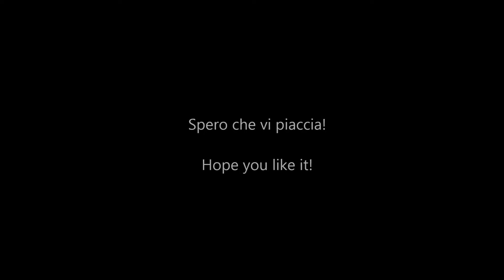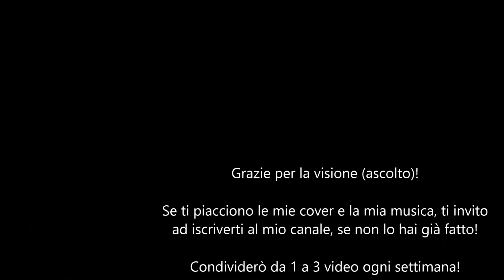Broken Chains - Original Song By Melania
Lyrics:

We were together
Now we are strangers
But never mind
Never mind
I got back stronger
Time has healed my wounds
And has just broken our

Chains made of sand
So fragile, fragile like us
I won't give you my hand
Any longer, any longer

Broken chains
Broken chains

Feeling lonely
Despite of your presence
Has been the worst thing
There were chains that bound us
Chains that hurt me

Broken chains
Broken chains
Broken chains
Broken chains

I am feeling better
Will I meet somebody who cares?
Will there be someone who dares?

Our chains were made of sand

Broken chains
Broken chains
Broken chains
Broken chains

Chi sei tu?
Chi sono io?
Eravamo insieme
Adesso siamo estranee
ma non importa
non importa
sono tornata più forte
Il tempo ha curato le mie ferite
E ha appena spezzato le nostre

Catene fatte di sabbia
Così fragili, fragili come noi
Non tenderò la mano per te
Mai più, mai più

Catene spezzate
Catene spezzate

Sentirmi sola
Nonostante la tua presenza
È stata la cosa peggiore
C'erano catene che ci legavano
Catene che mi hanno ferito

Catene spezzate
Catene spezzate
Catene spezzate
Catene spezzate

Ma non importa
Mi sto sentendo meglio
Incontrerò qualcuno a cui interessa?
Ci sarà qualcuno che oserà?

Le nostre catene erano fatte di sabbia

Catene spezzate
Catene spezzate
Catene spezzate
Catene spezzate

ITALIAN DESCRIPTION:

Ecco un inedito dal vivo di cui avevo pubblicato un'anteprima! Sono riuscita a farlo anche se mi è successa una delle cose peggiori che possano succedere. Vi invito anche a seguirmi su Instagram per essere sempre aggiornati su possibili imprevisti che non mi permettono di pubblicare video. Troverete il mio nickname nella descrizione. Spero che vi piaccia!

ENGLISH DESCRIPTION:

Here is a new original song live of which I shared a preview! I managed to do it, even though one of the worst things that can happen happened to me. You'll find my nickname in the description.